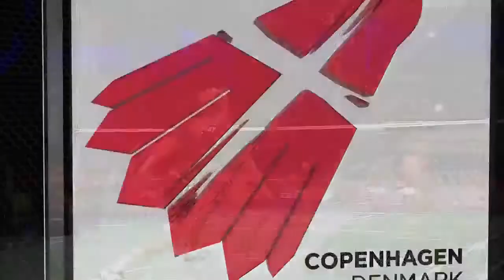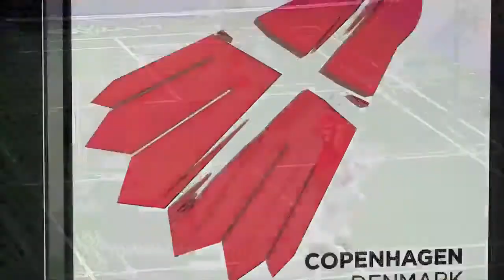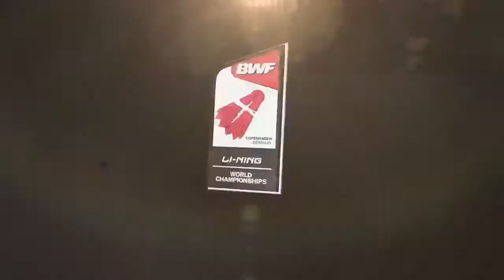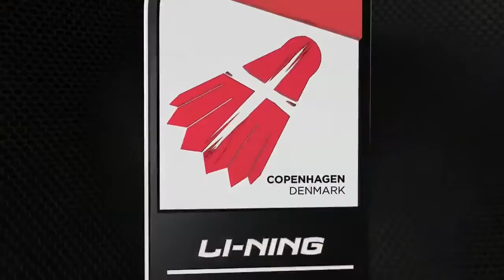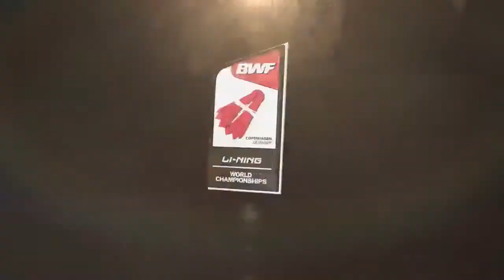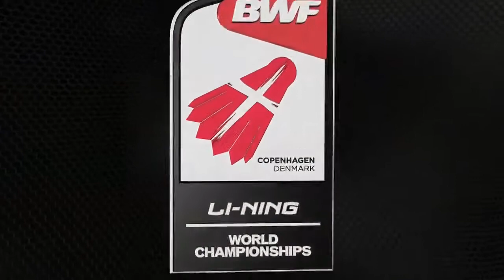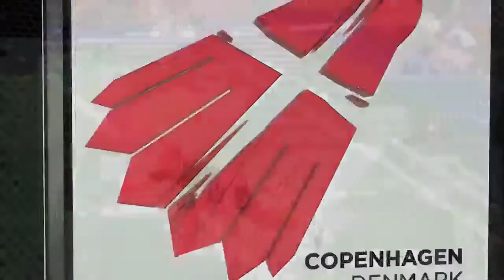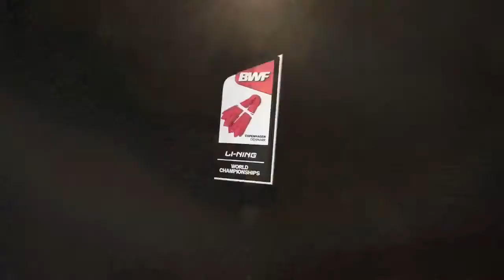Day 3 - 2014 BWF World Championships - Lee Chong Wei vs Dieter Domke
Read more 2014 BWF World Championships news